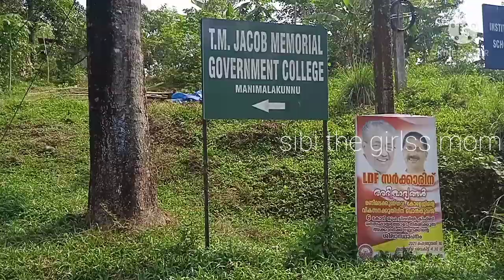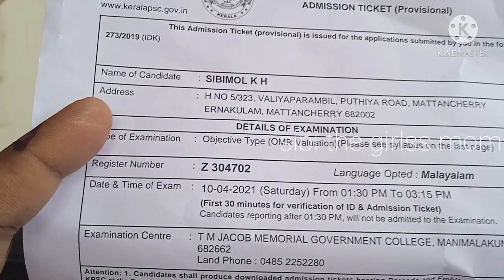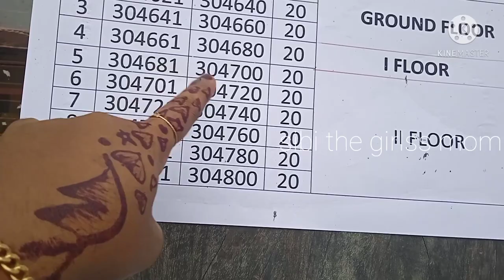ഒരു PSC trip 😂/Travel vlog /Road trip /TM Jacob memorial college manimalakunnu